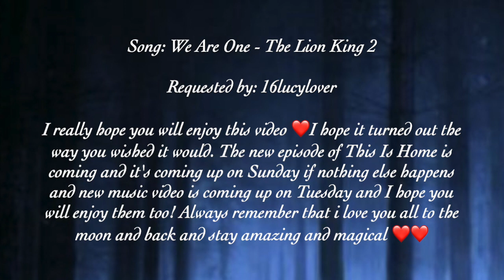Mandolorian & Grogu - We Arę One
Here comes Mando & Grogu with We Are One and I really hope you will enjoy this video ❤️I hope it turned out the way you wished it would. The new episode of This Is Home is coming and it's coming up on Sunday if nothing else happens and new music video is coming up on Tuesday and I hope you will enjoy them too! Always remember that i love you all to the moon and back and stay amazing and magical ❤️❤️